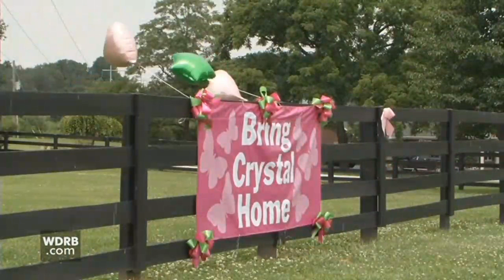Crystal Rogers missing for two years, family still searching for answers